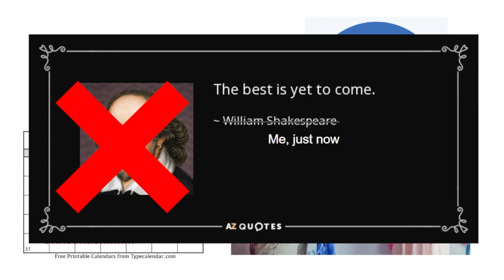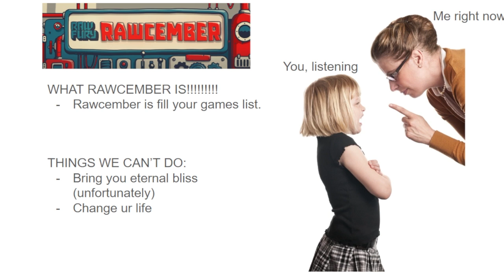HAPPY RAWCEMBER FROM THE RAW FURY TEAM! 🎁 | Rawcember 2023 Song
this is a song.